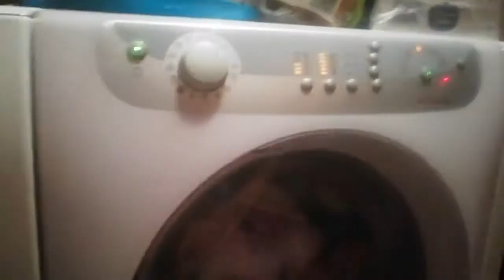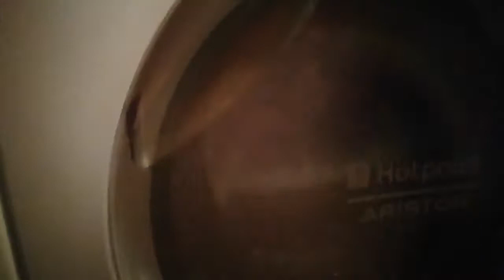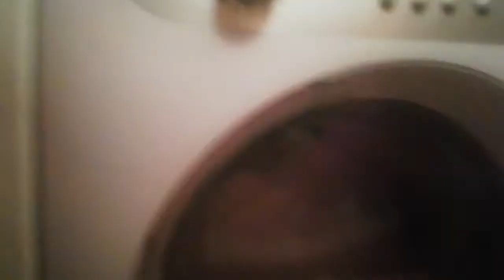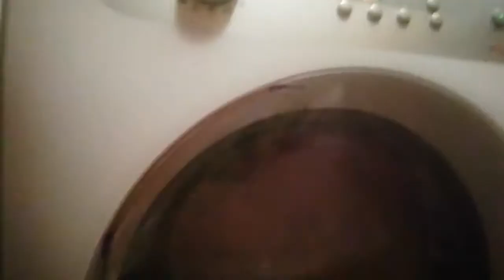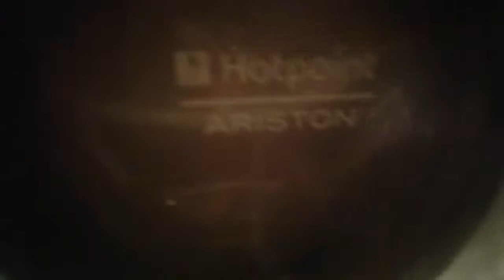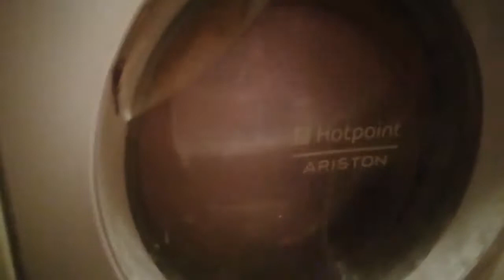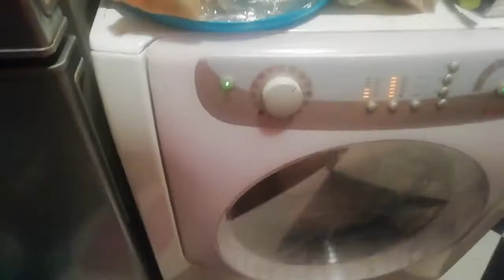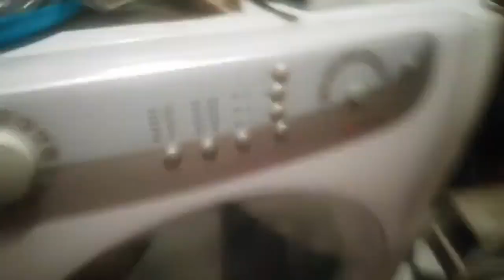hotpoint AQXL105 [*] ostatnie wirowanie przed spaleniem silnika